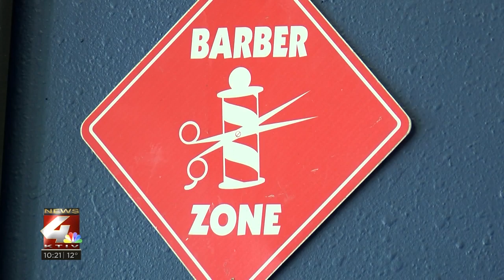Looking sharp: Morningside College wrestling team gets a trim before big tournament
The Morningside College wrestling team is gearing up for their biggest tournament of the year so far on Friday and Saturday. And they're making sure to look sharp before they do.